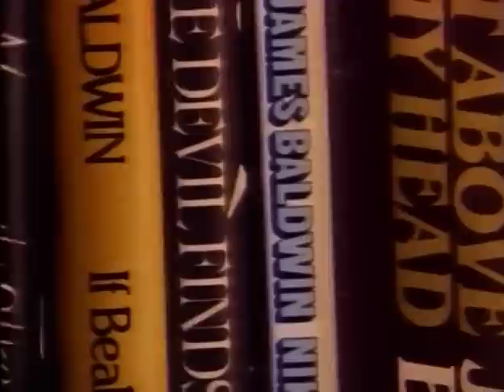James Baldwin Part VI